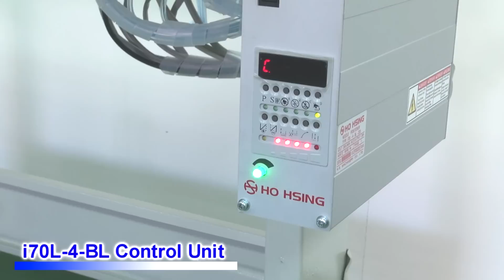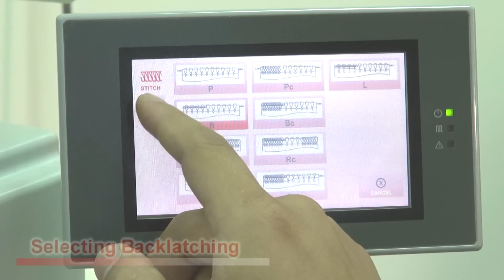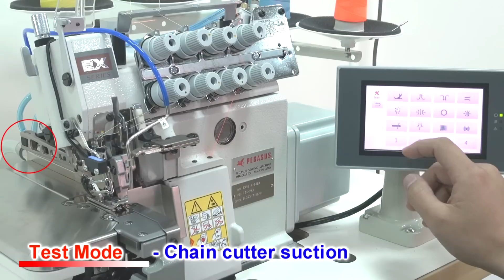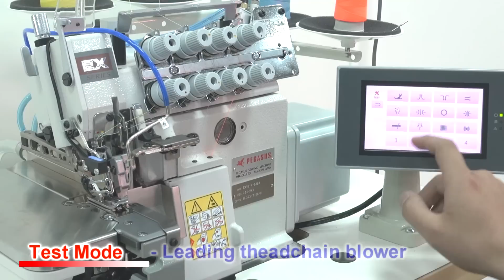PEGASUS EX5214-83BA with Hohsing D.D. Servo Motor + i70L-4-BL Control Unit